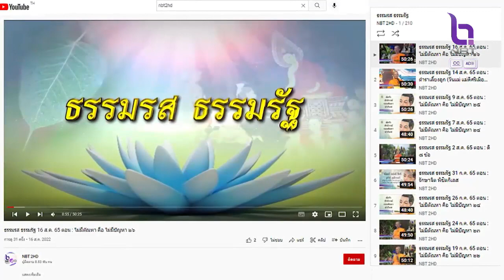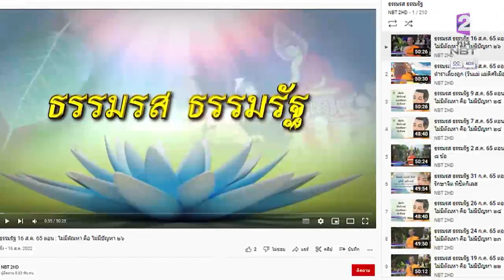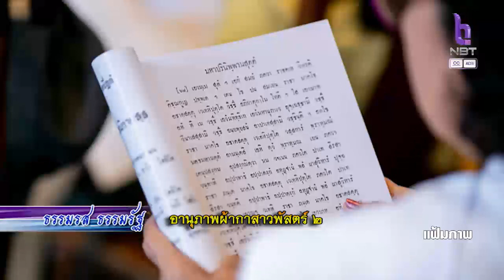ธรรมรส ธรรมรัฐ 5 เม.ย. 66 ตอน : อานุภาพผ้ากาสาวพัสตร์ ๒